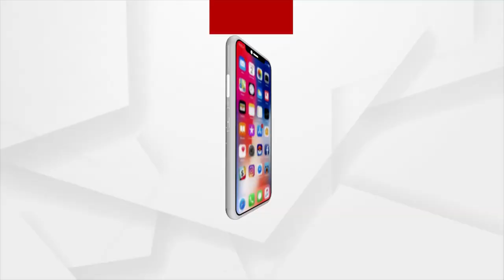World Theatre Day | Exclusive interview with Eminent Theatre Director and Playwriter Subodh Patnaik